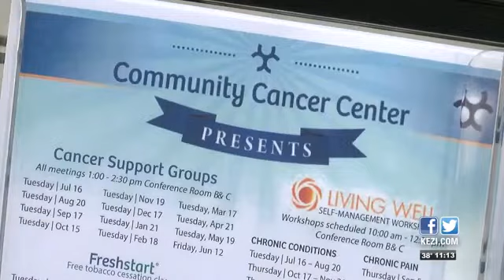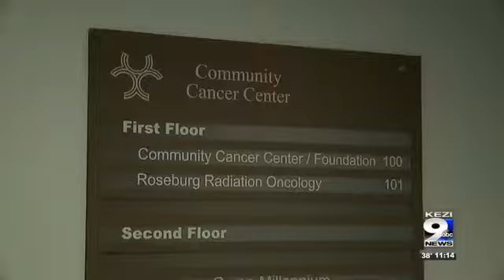KEZI 9 Checks in February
Your monthly reminder to do a self breast exam.